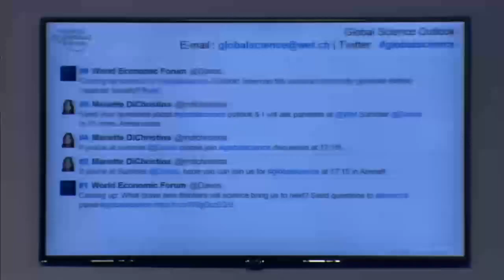China 2014 - Global Science Outlook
How can the science community generate further value for society?

Jean-Pierre Bourguignon, President, European Research Council, Belgium; Mentor of the Annual Meeting of the New Champions 2014
Chen Zhangliang, Vice-President, China Association for Science and Technology, People's Republic of China
Thomas R. Insel, Director, National Institute of Mental Health, USA
Tan Chorh Chuan, President, National University of Singapore, Singapore; Global Agenda Council on the Future of Jobs
Ichita Yamamoto, Minister of Science and Technology Policy and Minister of Space Policy of Japan (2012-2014); Global Agenda Council on Japan

Topic Champion
Michael Segal, Editor-in-Chief, Nautilus, USA

Moderated by
Mariette DiChristina, Editor-in-Chief, Scientific American, USA